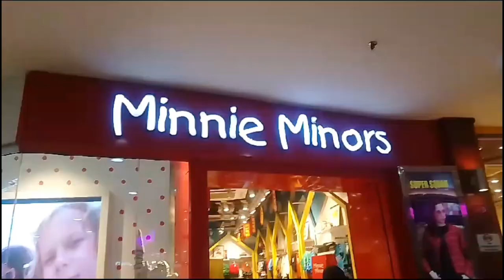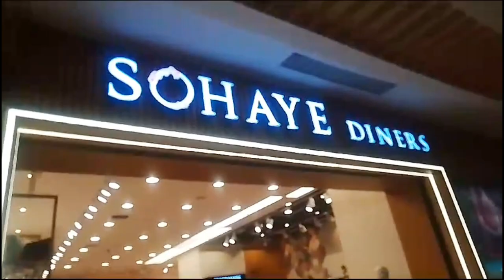Centaurus Mall Islamabad Walking Through 2024 ll Exploring Modern Pakistan ll Shabana khan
Centaurus Mall Islamabad Walking Through 2024 ll Exploring Modern Pakistan

‎السلام علیکم Mari aj ki vedo bhot achi hy please full watch